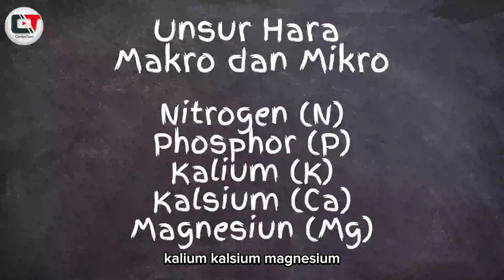SIMAK BAIK-BAIK ‼️ BOCORAN TEKNIK BUDIDAYA CABAI YANG EFEKTIF LANGSUNG DENGAN BREEDER CABAI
Kali ini kita sedang berada dilahan cabai bersama pak andi wahyono selaku breeder cabai..
Banyak pertanyaan dari pada netizen tentang fenomena cabai tahan virus.
Bahwa setiap cabai yang tahan virus biasanya tidak tahan layu, begitupun sebaliknya..
Lalu jika demikian, bagaimana dengan karakter cabai iggo tavi?
Simak cerita selengkapnya!